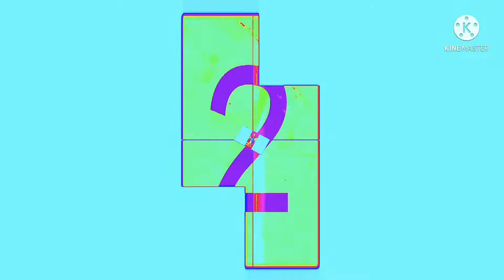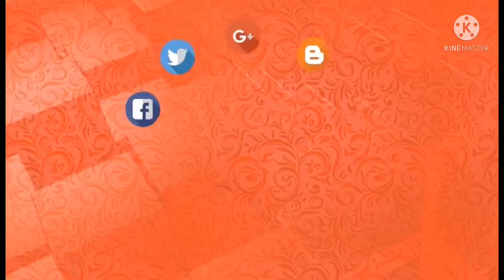Another history of gay wonders celebrating our friend’s birthday